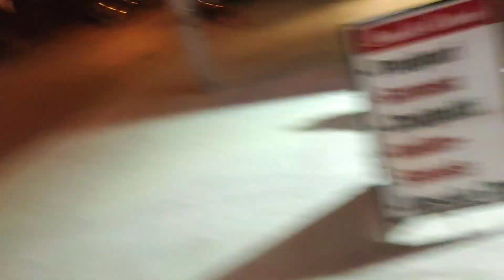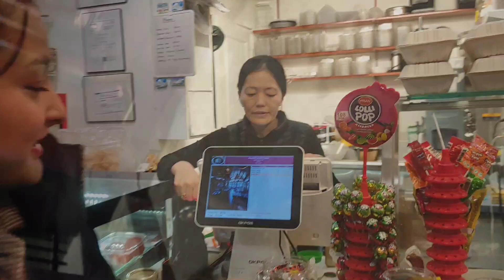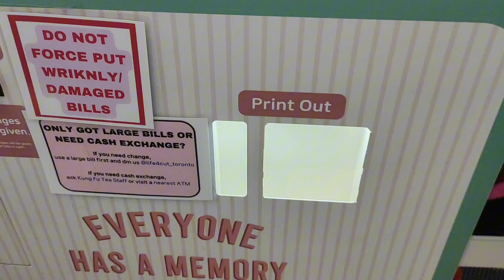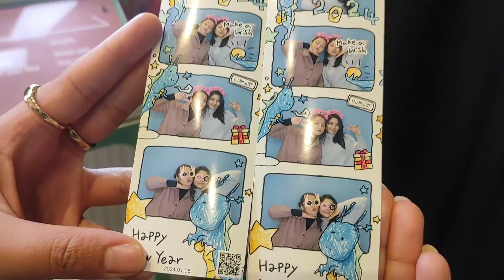Toronto Adventures: My first time exploring the 6ix💫❤️ ||Ankita Shrestha